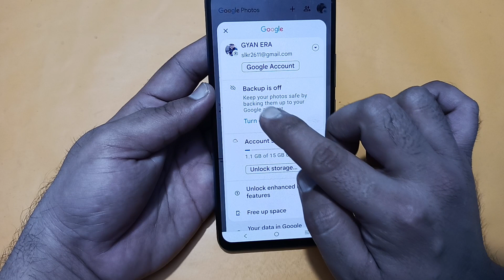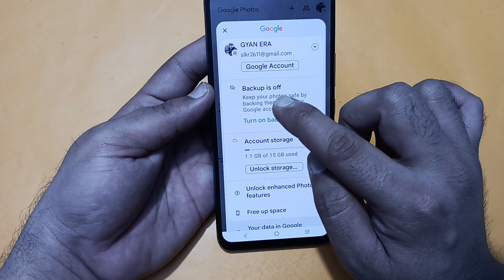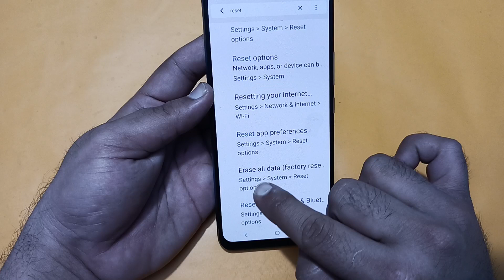IQOO Z9 ka storage kaise badhaen, how to increase storage in IQOO Z9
Best powerful CPU under 10k

60-Inch Tripod with Bag

7 Socket 6A Extension Board